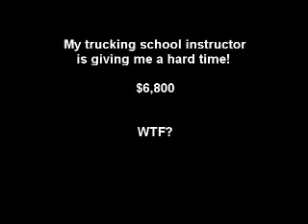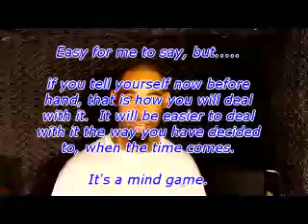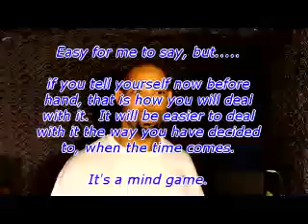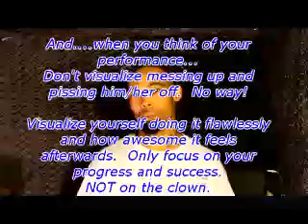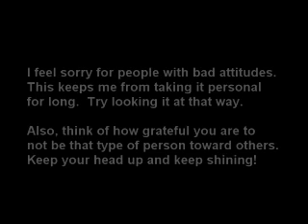My Trucking School Instructor is Getting On My Nerves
Trucking Class Drama . It is sad when you go to a professional establishment such as a trucking school after spending $6,800 and have to deal with a bad attitude and negativity everyday.  Goes even further when the instructors tell you that you shouldn't be in trucking school but how do you deal with it.  Remember it is not really you with the problem.

Focus on being successful in the class and not the negativity.  Don't take the ignorance and negativity personally.  By all means do not allow it to keep you from concentrating on what you are trying to accomplish.

You are as able as anyone else.  It might take you longer to catch and perfect the skill but it doesn't mean that you are unsuitable for the job.

Keep your head up and keep pushing forward.